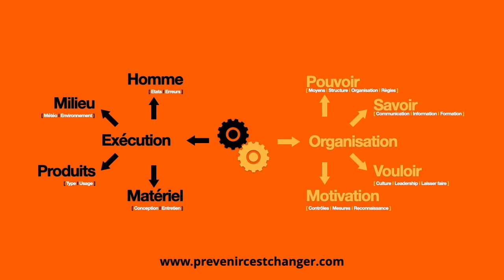#137 - Baissez le son, ça réveille !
Connaissez-vous la différence entre un son et le bruit ?

Un bruit est un son qui dérange !

C'est comme dans cette vidéo ...

Vous désirez satisfaire vos clients, avoir des salariés en bonne santé et protéger l’environnement ?

Tout en sachant qu’il est aussi facile de le déclarer que difficile d’obtenir des résultats concrets, rapidement. Un peu comme perdre du poids, se remettre au sport, arrêter de fumer...

Vous savez que faire comme les autres apporte les mêmes résultats ... et vous vous demandez comment font les autres

Vous avez réalisé qu’avoir le plan d’action adapté permet de capter l’attention des équipes, de véhiculer vos valeurs et donc de faire toute la différence.

Votre organisation peut grandir en quelques mois en vous apportant liberté et pérennité.

Améliorer la satisfaction tout en protégeant durablement l’environnement et la santé-sécurité de vos proches est possible

Vous rencontrez ces problèmes :
- de satisfaction client ?
- pour protéger vos salariés et souhaitez accessoirement éviter la casse prison (vous patron, manager ou collaborateur) ?
- ou souhaitez tout simplement réduire l'impact de votre organisation sur l’environnement

🛣️ Découvrez la machine QHSE ... :

Pour obtenir enfin les résultats que vous méritez et peut-être même demander demain un temps partiel...

🎁  Passez à l’action maintenant et recevez un de nos CADEAUX de bienvenue :

🎁  Programme gratuit de formation et d’introduction au Neuromanagement
🎁  Livre gratuit : les 7 hacks pour faire progresser votre organisation
🎁  Programme 28 jours + 1 pour progresser et faire progresser votre organisation
🎁  Diagnostic de maturité N1 de l’organisation
🎁  En savoir plus sur ""La machine QHSE""

🚀  Besoin d’aide pour avoir des RÉSULTATS concrets rapidement :

🤖  Système de management ISO (9001, 14001, 45001) | Responsabilité | POI, PCA ?
💪  Diagnostic de Culture, maturité | conformité réglementaire | Certification ?
👨‍🎓  Savoir | Savoir-faire | Savoir être avec nos formations disponible en ligne ?
👨‍🔬  Externalisation totale, partielle en QHSE | Risk Management ?
🚂  La machine QHSE pour faire du Maîtrise FIRST tout simplement ?
👨‍💼 Confiance en soi, stress, doute ... ? c’est le coaching expert métier ?
👨‍👦‍👦 Solitude opérationnelle ?

En retrouvant, ""Prévenir c’est changer"" sur FaceBook | Linkedin | Twitter | Pinterest | Notre site internet...